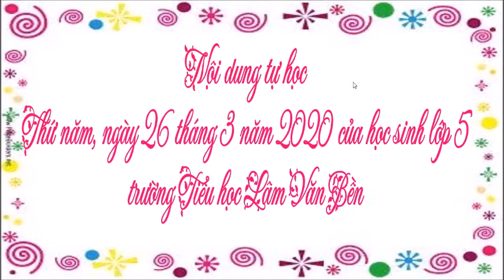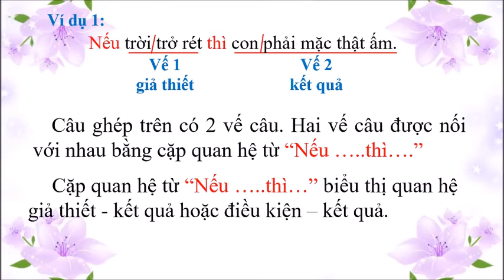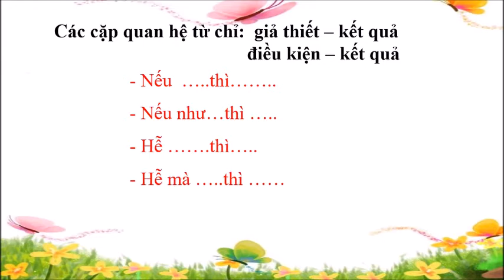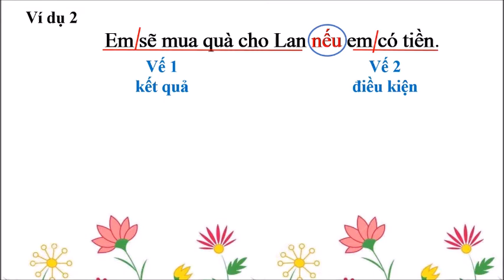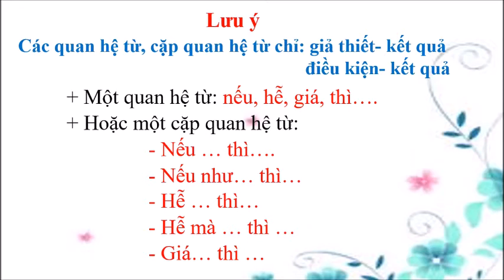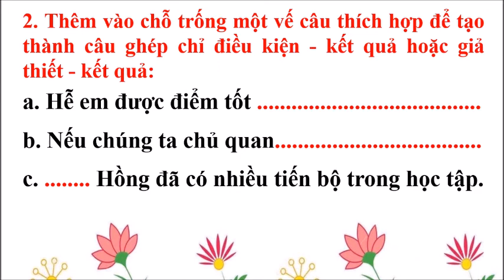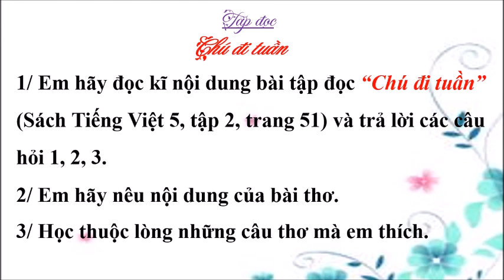Lớp 5 - 26.3 - a. LUYEN TU VA CAU - TAP DOC